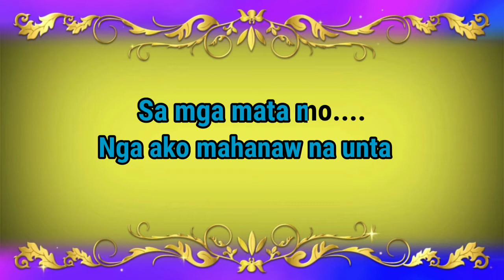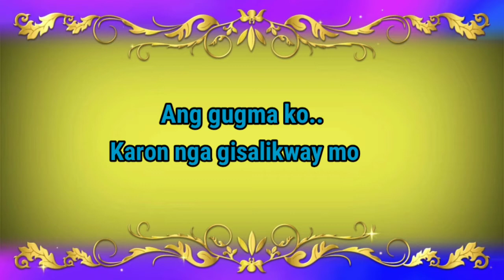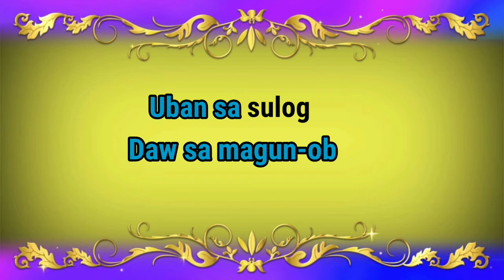Magpahilayo Na Lang Ako - Karaoke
ENJOY SINGING:!)